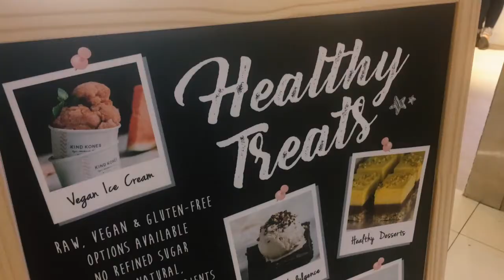Kind Kones | First Vegan Ice Cream Bar in South East Asia | Fungry List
Calling all vegans! The wait for ice cream is over!

South East Asia now has it's first ever ice cream bar, for you to get your healthy ice cream, thanks to the ingenious people at Kind Kones! If you're feeling peckish and need a snack, they've got those too, provided by their partners over at Raisin' The Roof! Even if you're not a vegan, you should definitely head on over because honestly - you can't tell the difference in taste! It's all yummy!